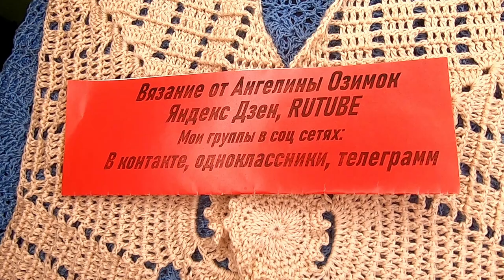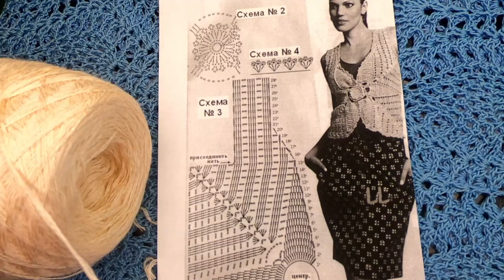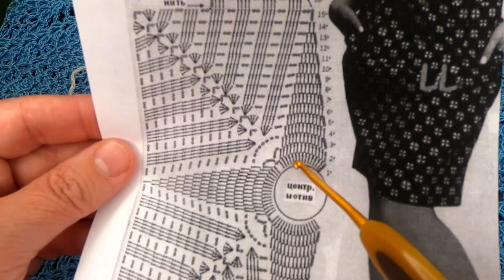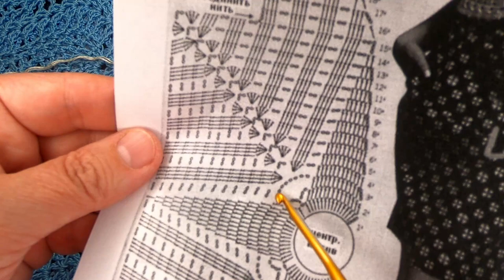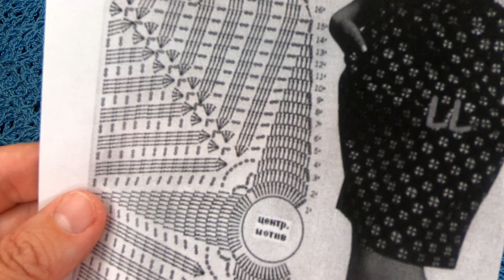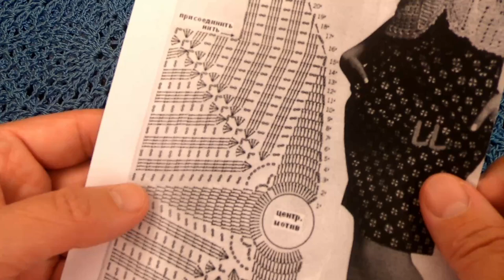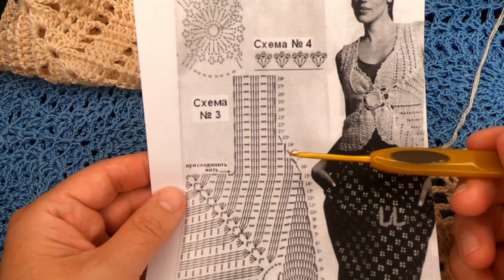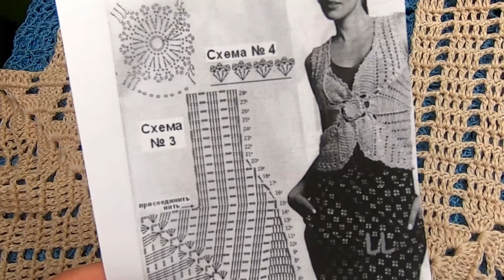Креативный ЖАКЕТ 1 часть , вязание крючком по схеме , crochet vest ( №375)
Креативный ЖАКЕТ 1 часть , вязание крючком по схеме , crochet vest , из очень красивых и нежных слонимских ниточек , 400м в 100г , крючком 2,75 , расход 300гр нв 46 р-р , ниточки смотрим Дорогие подписчицы и любители вязания , спасибо за просмотр , доверие , заботу и участие, а если вам нравится мой канал и вы хотите его поддержать материально: то , моя карта сбербанка мир 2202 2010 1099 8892 , огромная благодарность всем, кто поддерживает мое увлечение, подписывайтесь на мой канал